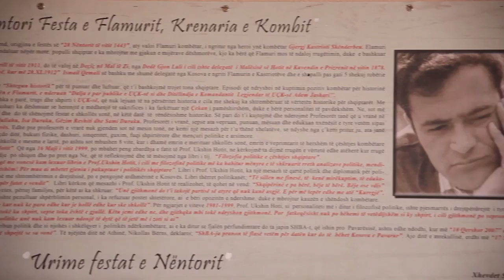Në Krushë të madhe, vendoset busti i intelektualit dhe atdhetarit, Ukshin Hoti